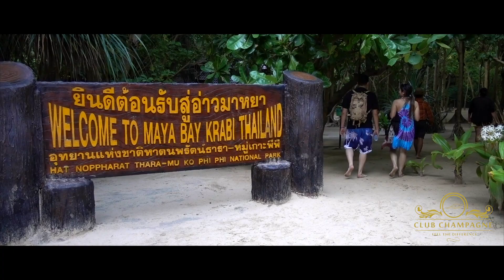Phi Phi Islands // Sunrise tour with Go Vacation // Sponsored by Club Champagne Phuket